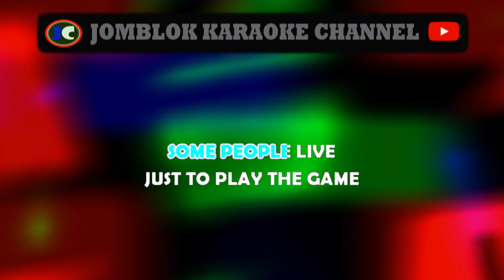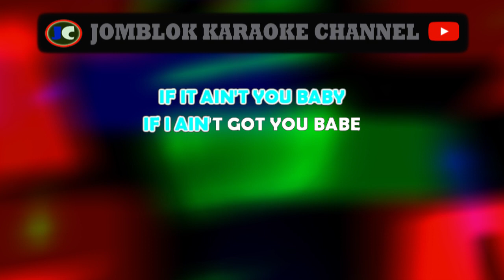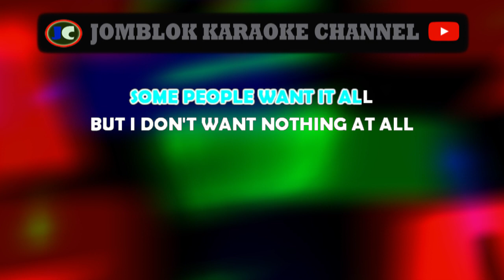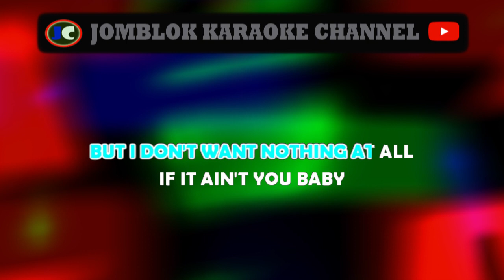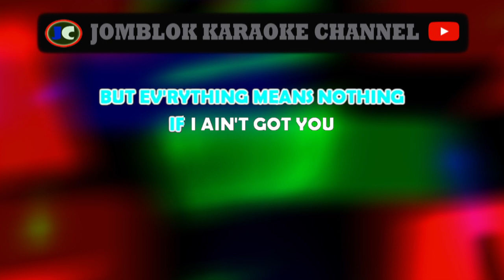Afgan If Aint Got You Karaoke